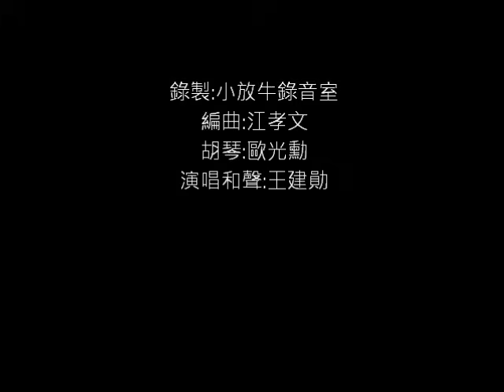好感動如仙樂般的五會念佛(古箏演奏:鍾嘉鳳)(Chinese traditional music )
此五會念佛聲勢，點大盡長者，即是緩念，點小漸短者，即是漸急念，須會此意。
第一會，平聲緩念，南無阿彌陀佛。
第二會，平上聲緩念，南無阿彌陀佛。
第三會，非緩非急念，南無阿彌陀佛。
第四會，漸急念，南無阿彌陀佛。
第五會，四字轉急念，阿彌陀佛。

我們的服務內容:
1. 團體/個別教學/樂團培訓
2. 婚禮/宴會/公益演出(古箏+keyboard/古箏獨奏/古箏樂團)
3. 錄音/編曲參與
4. 教材訂購(包含流行、古曲、現代箏曲等教材、教學CD)
5. 佛曲教學

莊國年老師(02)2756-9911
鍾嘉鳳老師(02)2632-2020